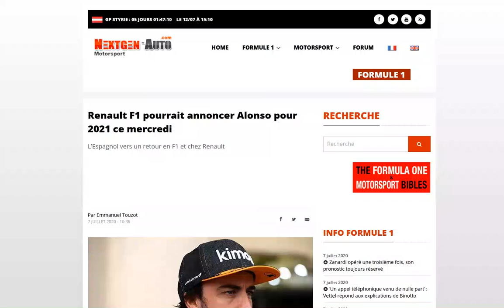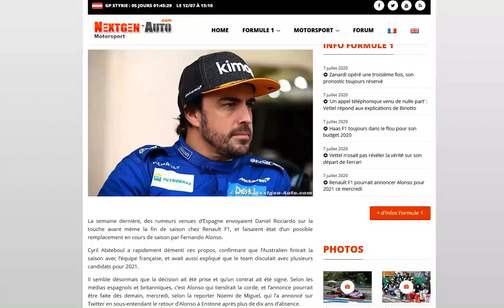Alonso annoncé chez Renault pour 2021, bientôt la confirmation ?!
Selon les rumeurs l'annonce sera faite dès demain mercredi 8 juillet !